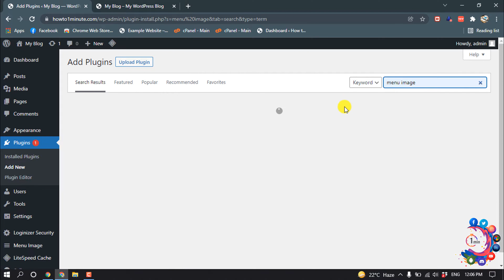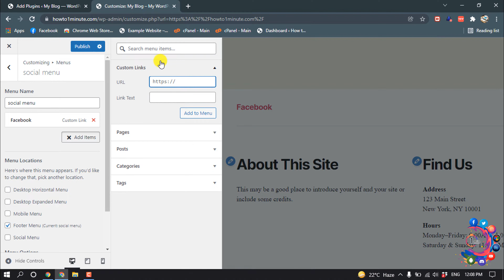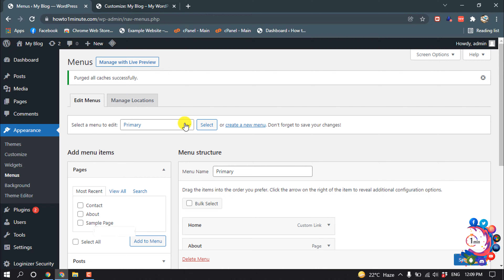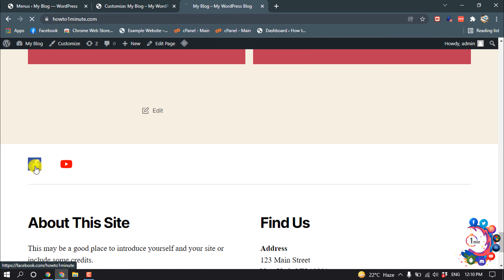How to add social media icons to wordpress footer 2025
How to add social media icons to WordPress footer
Go to Appearance → Customize.
Expand the Menus panel.
Select the menu to edit or +Add a Menu.
Click +Add Items.
Check the menu location where you would like the icons to appear.
Click Save & Publish.

"how to add social media icons to wordpress footer without plugin"
"how to change color of social media icons in wordpress"